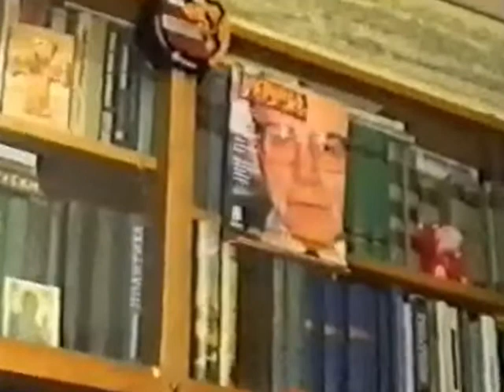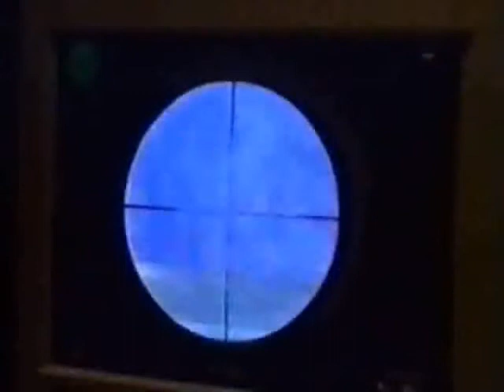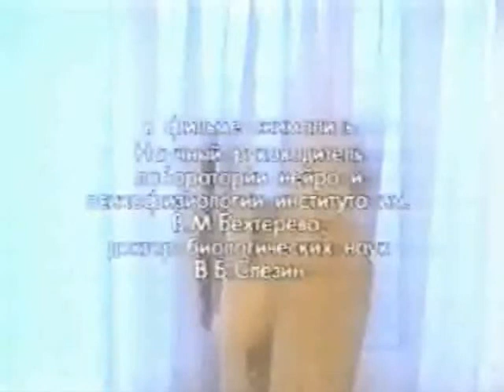Agresiunea Virtuala-Partea 3.wmv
Film de Valentina Matveeva